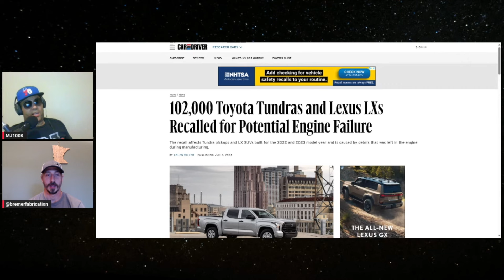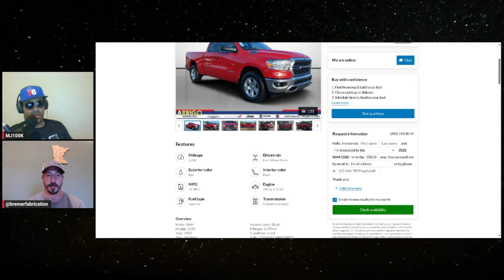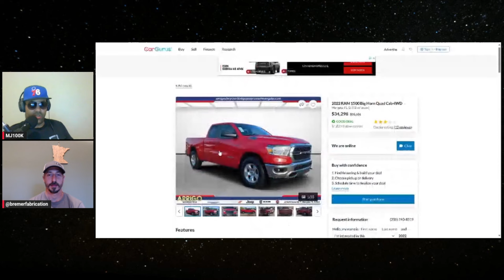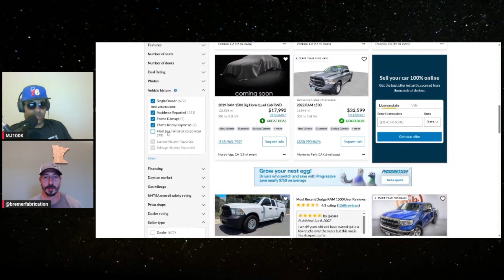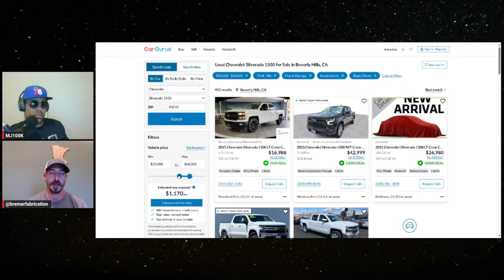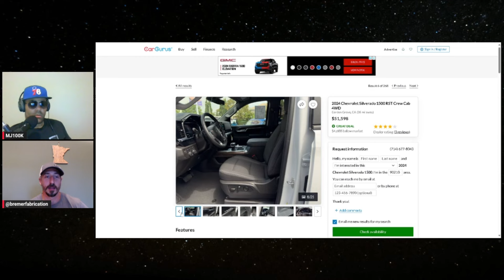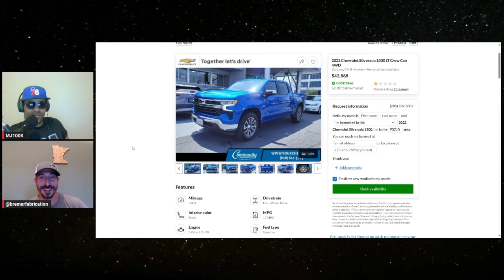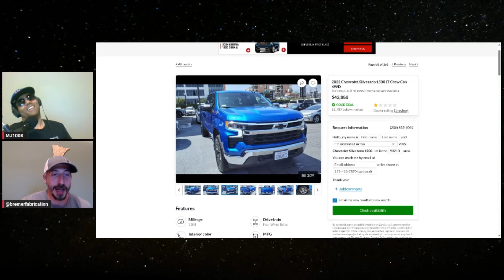If you want to trade in your recalled Toyota Tundra consider these 3 Trucks !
In this video we discuss 3 trucks you can consider if you want to trade in your Toyota Tundra. We also discuss some very important tips that will help you when picking out ANY used Car or Truck !